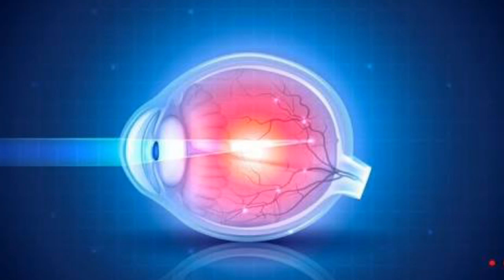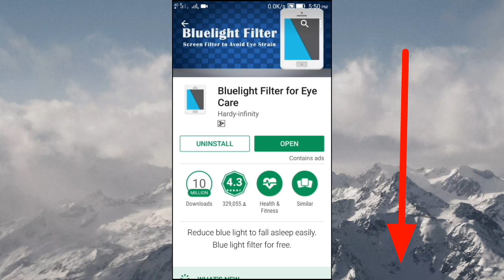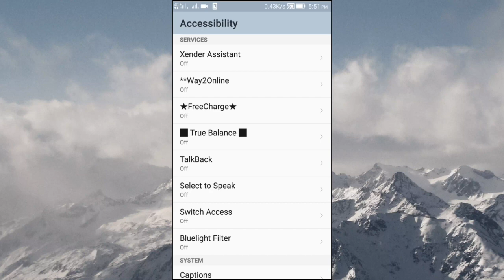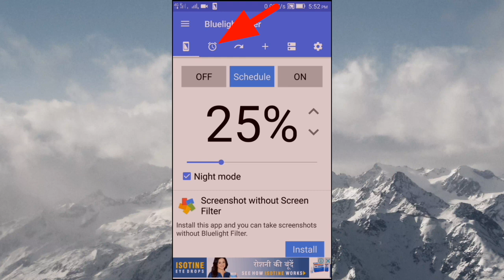রাএে মোবাইল ব্যবহার করেন?সাবধান! যে একটি কারনে আপনার চোখ নষ্ট হতে পারে|Smartphone damage our eyes.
রাএে মোবাইল ব্যবহার করেন?সাবধান! যে একটি কারনে আপনার চোখ নষ্ট হতে পারে|Smartphone damage our body,how to be safe,,, protect your eyes from blue light,,,beware from smartphone blue light,,,